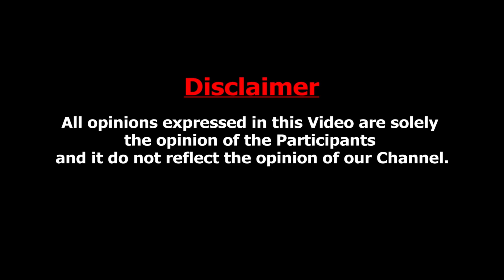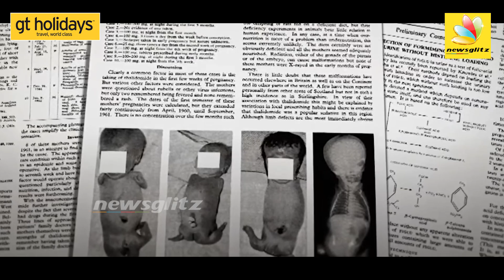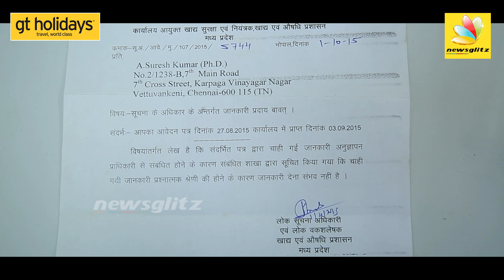குழந்தைகளுக்கு ஆபத்தாகும் மாத்திரைகள் : அதிர்ச்சி தகவல் | DR Suresh Kumar | DOLO 650 Controversy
Makers of Dolo-650 had distributed freebies worth whooping Rs 1,000 crore to doctors as consideration for prescribing the tablet, the Federation of Medical & Sales Representatives Association of India told the Supreme Court on Thursday.